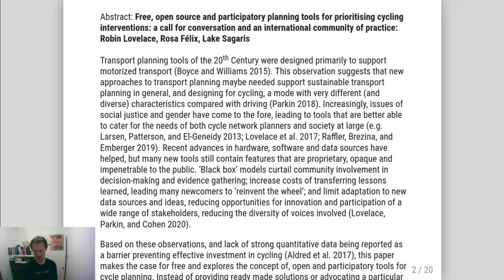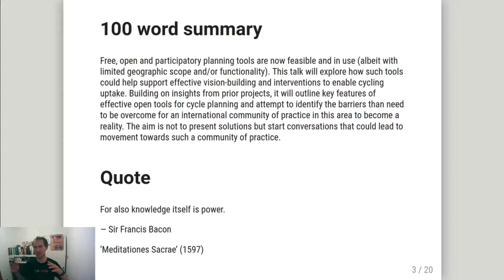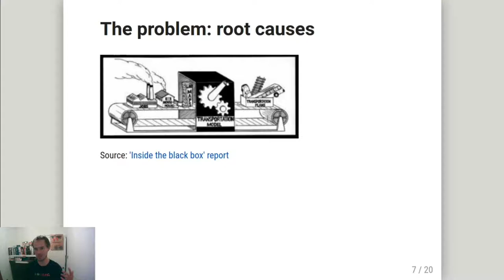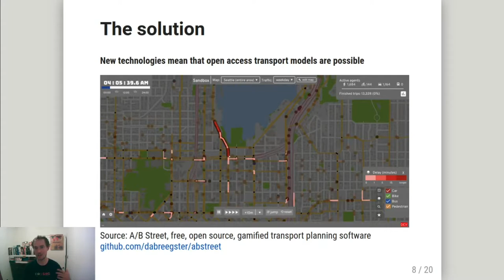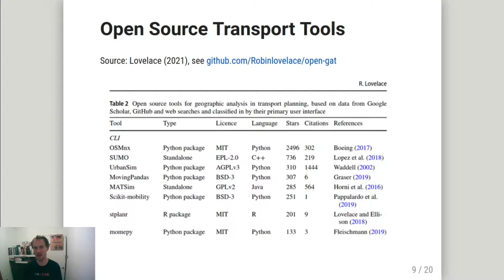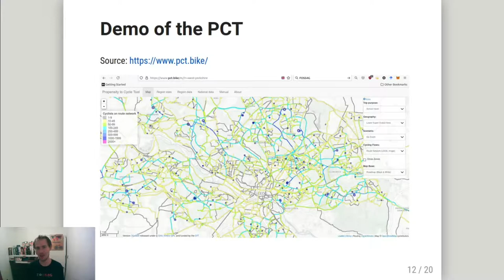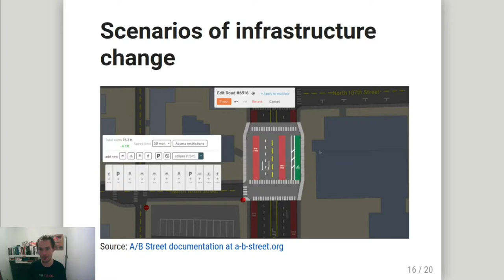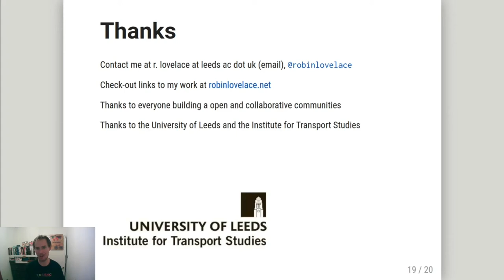Open source and participatory planning tools For prioritising cycling interventions Velo-city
Free, open and participatory planning tools are now feasible and in use (albeit with limited geographic scope and/or functionality). This talk will explore how such tools could help support effective vision-building and interventions to enable cycling uptake. Building on insights from prior projects, it will outline key features of effective open tools for cycle planning and attempt to identify the barriers than need to be overcome for an international community of practice in this area to become a reality. The aim is not to present solutions but start conversations that could lead to movement towards such a community of practice.